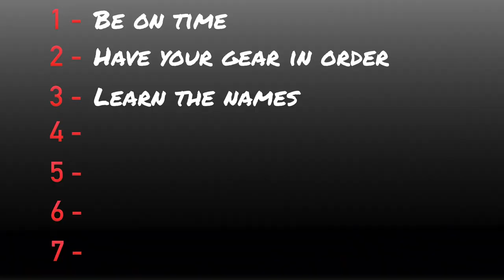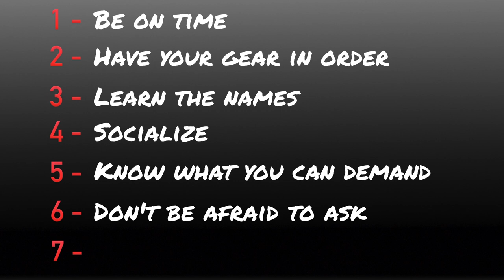7 tips for musicians and entertainers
I count seven things to think about before and during a gig.